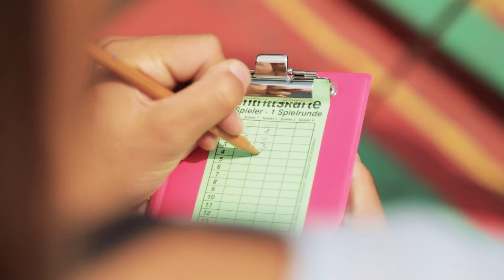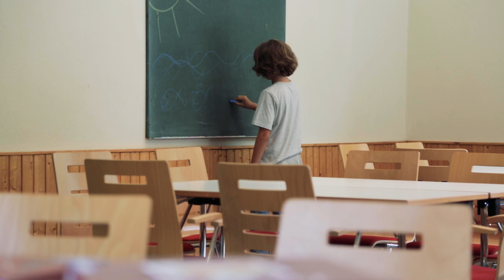Jugendherberge Uelzen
In Uelzen spielt die Musik. Ausgestattet mit Bühne und Klavieren eignet sich die Jugendherberge besonders für Gruppen zum Proben. Umgeben von einem großen Außengelände und dem Wald direkt vor der Tür, stört es hier auch niemanden, wenn es mal etwas lauter wird.

Über den Kanal:
Auf unserem Youtube Kanal stellen wir euch unsere Häuser vor und inspirieren euch für den nächsten Besuch in einer unserer Jugendherbergen. Egal ob Schulklasse, Familie, Sportgruppe oder Musikverein - bei uns sind alle willkommen.